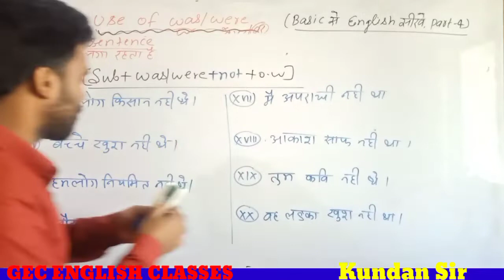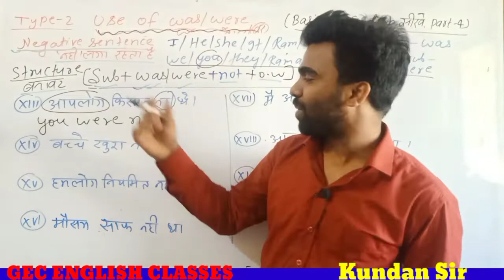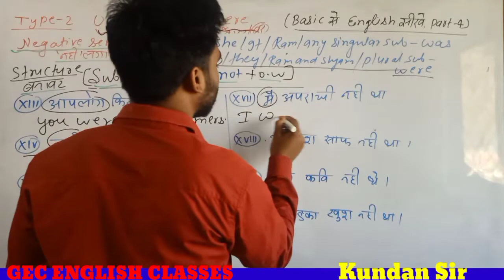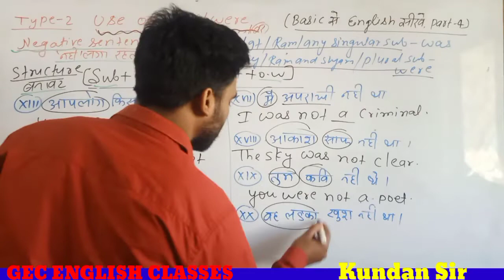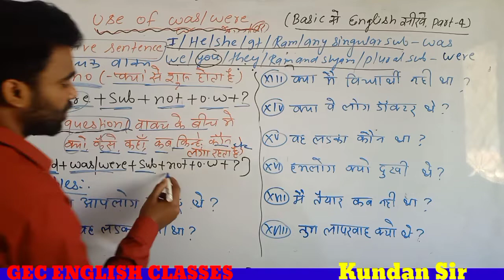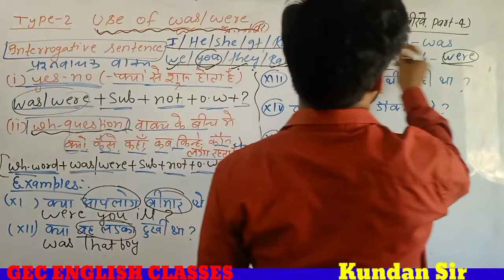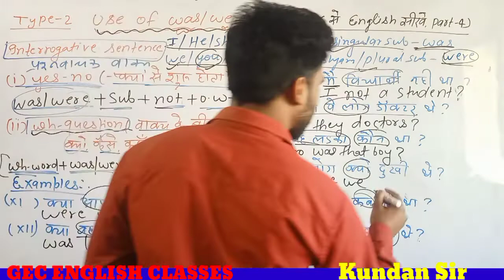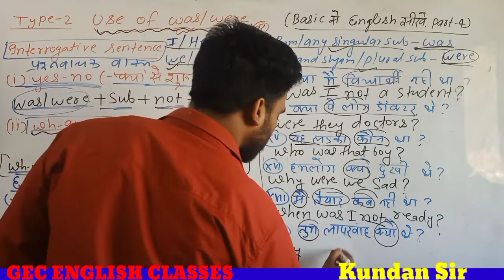Basic English Use of was were|Learn English from Zero|Part-4 |GEC ENGLISH BHAGALPUR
Use of was were Basic English class
Spoken English class
Basic se English speaking sikhe
How to learn English speaking from Zero
English speaking
English grammar
English vocabulary
English Pronunciation
English language
English literature
Hello friends es video mein main Bilkul basic se English padhaya hu
Bilkul Zero level se English sikhe
Ab English aapko easy lagega

English grammar
English translation
English words
English starting se
English translation Hindi to English
English spoken course zero level
English speaking 🗣️

Learn English from Zero level to High Level with Kundan Goswami

GEC CLASSES
From- Bhagalpur, Bihar (India)